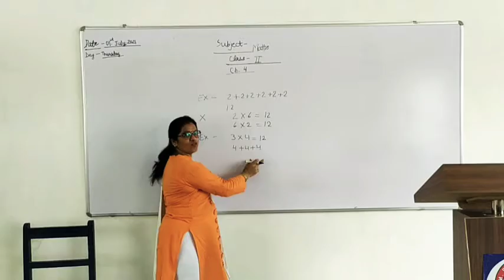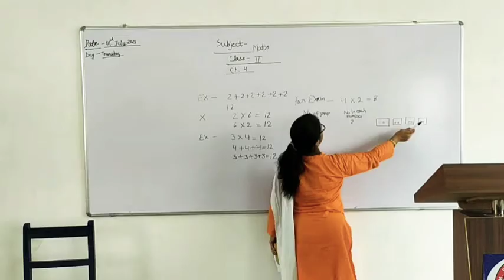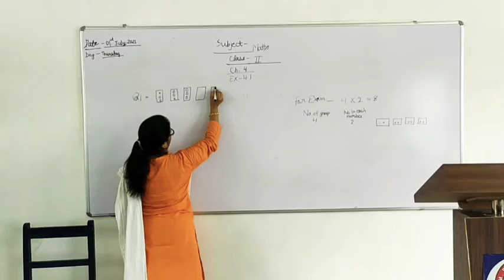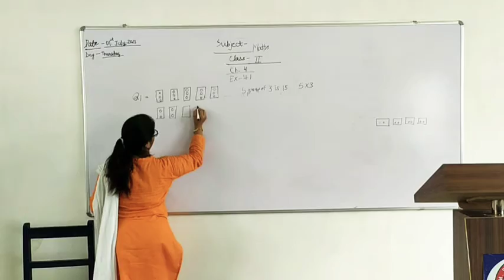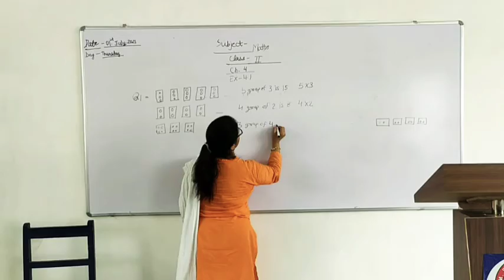Class 2nd Maths Chapter 4 part 1